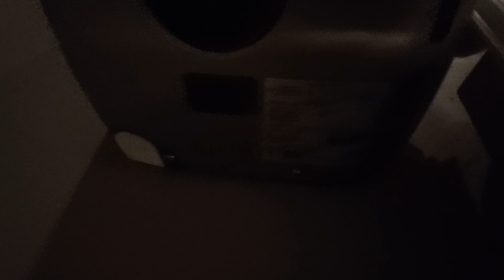(Initial) Mediclinics Machflow & (Initial) Velair Pebble Mini, Harvester, Morfa Retail Park Swansea